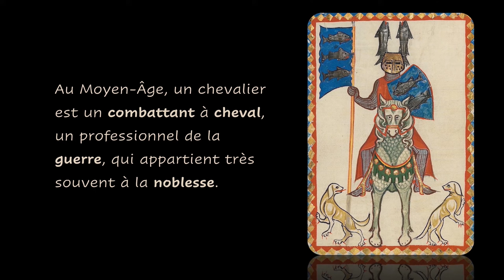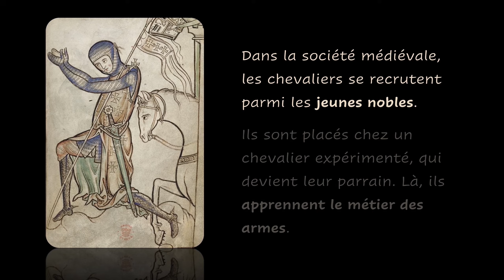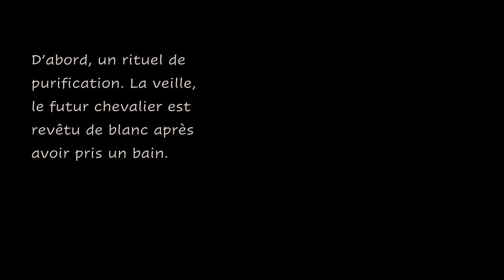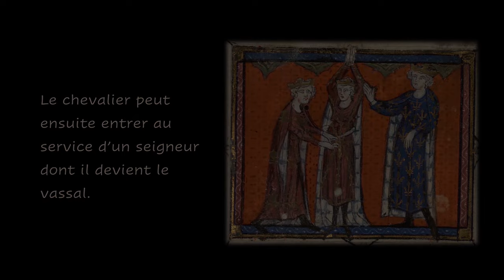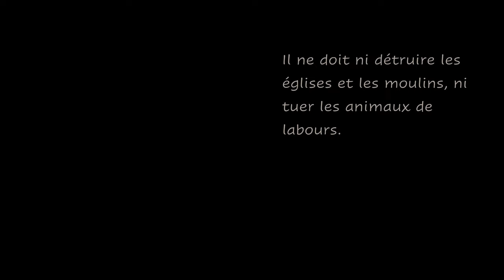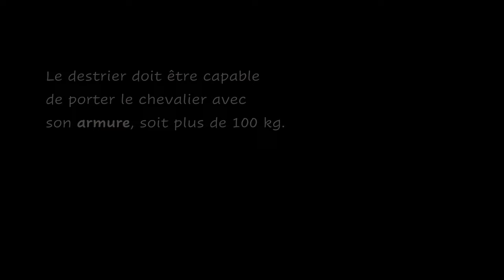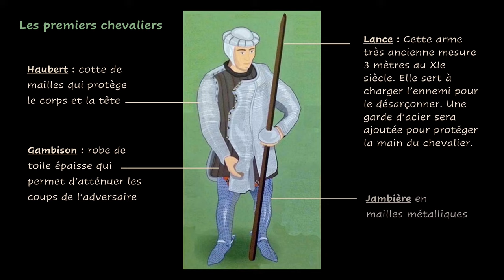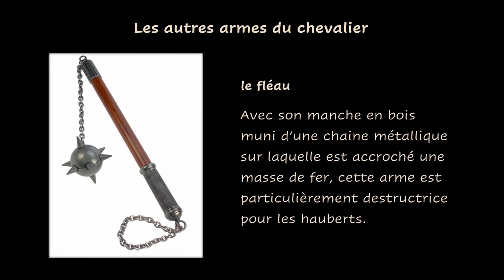Les chevaliers au Moyen-Âge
► Au Moyen-Âge, un chevalier est un combattant à cheval, un professionnel de la guerre, qui appartient très souvent à la noblesse.
Il doit posséder ses armes et son cheval, et s’entraîner au combat.
Pour devenir chevalier, il doit suivre un long apprentissage qui commence très tôt …

00:00 - Intro
00:20 - Qu'est-ce qu'un chevalier ?
00:50 - La formation du chevalier
02:10 - La cérémonie de l'adoubement
03:33 - L'esprit chevaleresque
04:47 - L'armement du chevalier

► Si vous avez aimé, n’hésitez pas à partager et à commenter !! ♥